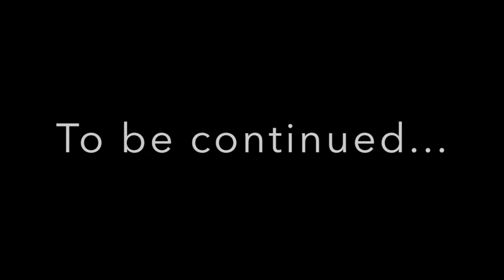RC - LMGU 2015/2016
film&edit: sanemboyacioglu